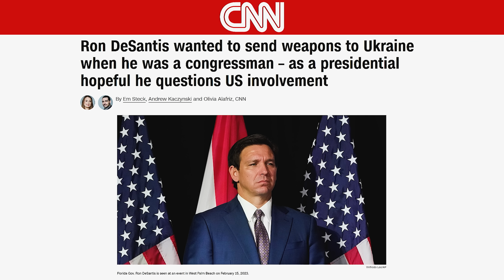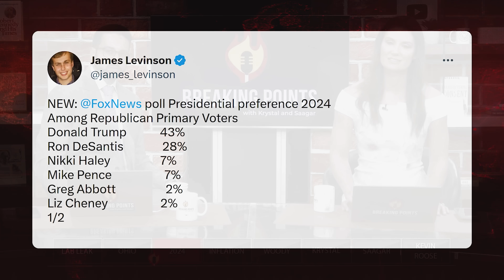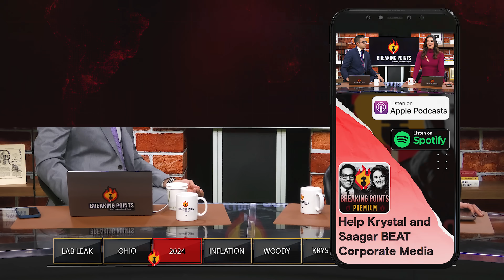JEB! Endorses DeSantis | Breaking Points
Krystal and Saagar discuss Jeb Bush throwing his highly limited political clout behind Florida Gov Ron DeSantis for 2024.